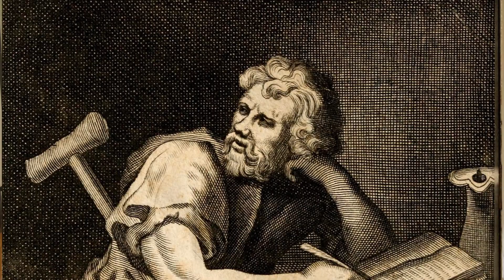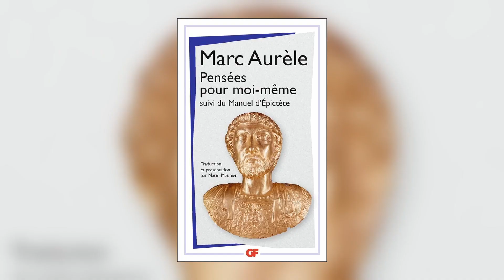Stoicisme : La Grande Arnaque du Développement Personnel sur YouTube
Stoïcisme : La Grande Arnaque du Développement Personnel sur YouTube

Découvrez les véritables défis et les leçons précieuses derrière l'application des enseignements stoïciens dans la vie moderne.

Rejoignez-moi pour une exploration honnête et perspicace de mon propre cheminement, mettant en lumière les aspects souvent négligés du stoïcisme et les difficultés rencontrées dans l'équilibre entre sérénité et accomplissement.

Préparez-vous à remettre en question vos idées préconçues sur le développement personnel et à découvrir une perspective nouvelle et enrichissante sur cette philosophie millénaire.

▬▬▬▬▬▬▬▬▬▬▬ LIENS  ▬▬▬▬▬▬▬▬▬▬▬

Pensées pour moi-même de Marc Aurèle +  Manuel d'Epictète

Œuvres complètes de Sénèque Volume I Édition intégrale et annotée: Collection STOICISME

▬▬▬▬▬▬▬▬▬▬▬ VIDÉOS ASSOCIÉES  ▬▬▬▬▬▬▬▬▬▬▬

AVERTISSEMENT : Erwan Tarse partage régulièrement des liens vers des produits et services utilisés par l’équipe et qui nous semblent utiles. Si vous cliquez sur l'un des liens pour effectuer un achat nous pouvons recevoir une petite commission.